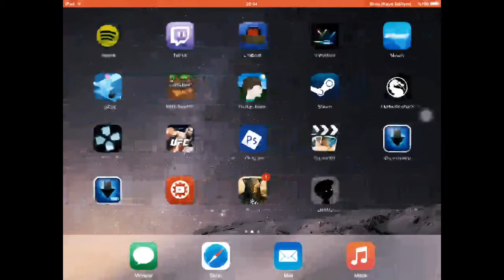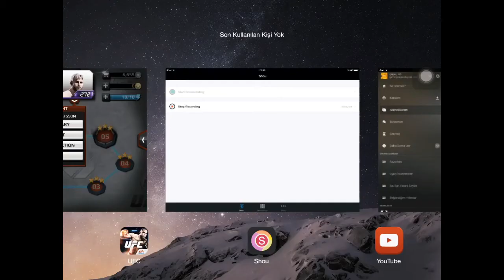UFC Mobile Bölüm#5 Yine 3 Yıldız !